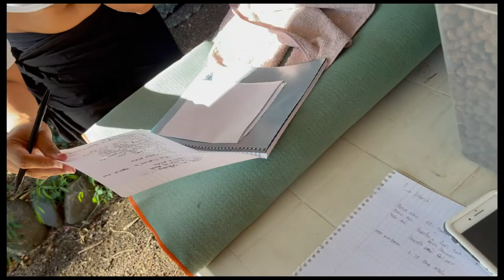【海外移住Vlog】ダンス練習｜発表会自主練習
タヒチ在住、タヒチアンダンサーのsatokoです。
Iaorana!

コンセルバトワーのGalaまでもうすぐ！
今日は友達同士でワイワイ振り付けの確認をする様子をお届けです。

コンセルのダンスはこんな感じです。

なかなか情報の少ないタヒチですが、そんな南の島タヒチから日常とちょっとしたなるほど！をお届けできたらいいなと思っています。